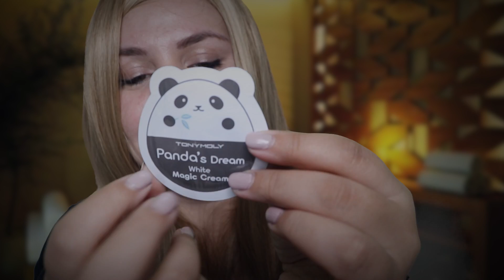ASMR Español Spa de Los SUEÑOS estilo Coreano | Susurros